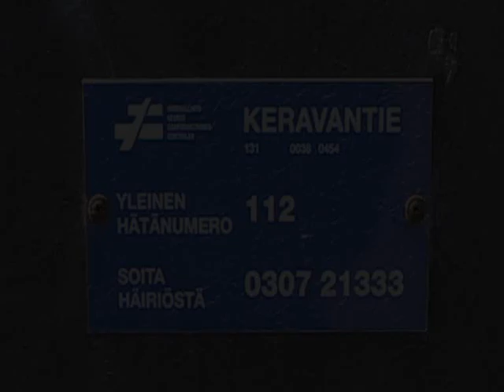Keravantien tasoristeys ja T2092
SIPOO, MARTINKYLÄ - Keravantien tasoristeys (km 36+454) Kerava - Sköldvik, T2092 kuvattu 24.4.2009